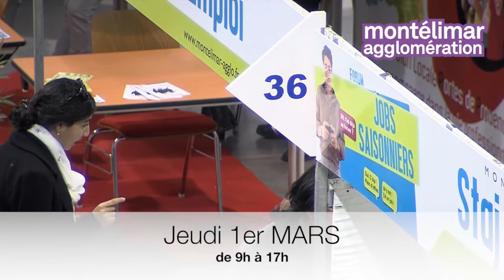forum jobs saisonniers Montélimar 2018